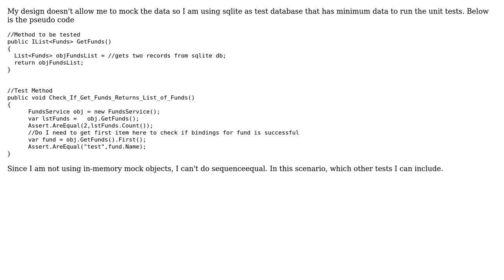Software Engineering: How to write unit tests without mocking data?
With thanks & praise to God, and with thanks to the many people who have made this project possible! | Content (except music & images) licensed under CC BY-SA | Music | Images & others | With thanks to user Sunny user M. Scott Ford and the Stack Exchange Network Trademarks are property of their respective owners. You are responsible for your own actions.